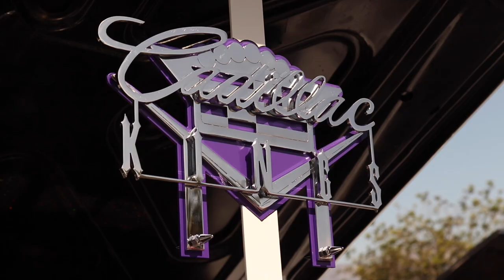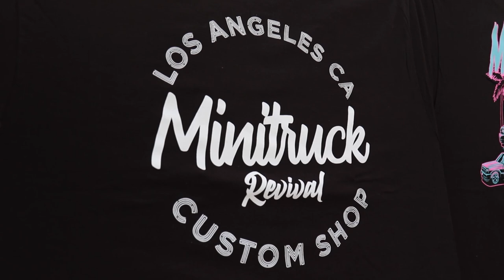Dream Big Drive Low Custom Auto Show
Dream Big Drive Low is a show that not only hosts the best rides around but they do it for a great cause! Raising money to give scholarships to trade schools, this show is one that gives back to it's community.